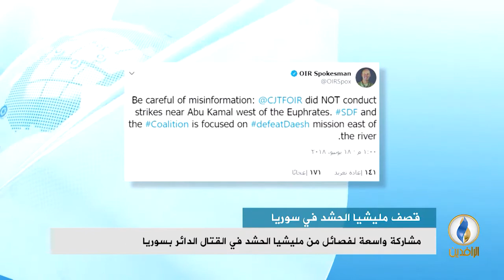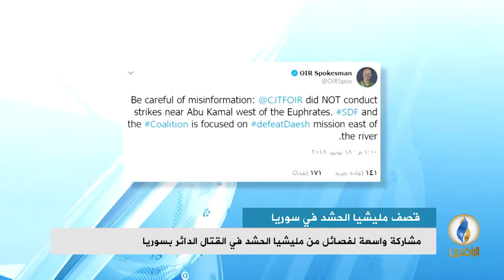تقرير إخباري.. العمليات المشتركة تنفي تعرض قطعاتها على الحدود العراقية السورية لضربات جوية